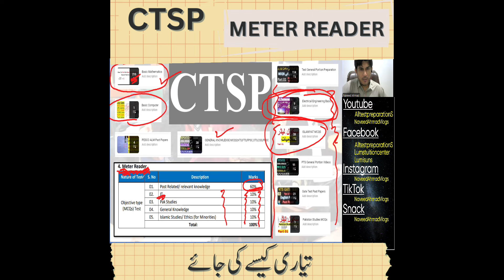Meter Reader Test Preparation Tips You Must Know || CTSP || Wapda Jobs || Jobs Test PreparationS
If you're preparing for the meter reader test then this video will guide you. In this video, we unveil the top meter reader test preparation secrets that will give you guaranteed results. Whether you're taking the test for the first time or looking to improve your score, our expert tips and strategies will help you ace the exam. Learn how to manage your time efficiently, identify key areas to focus on, and avoid common mistakes made by test-takers.

For Installation Solar Panels in Your Home

Snack-              naveedahmadvlogs

This video will also cover:
"Meter Reader Test Preparation - Pass on Your First Try!"
"Meter Reader Test Preparation Guide for CTSP Success"
"Meter Reader Test Preparation Tips You Must Know!"
"Meter Reader Test Preparation: Ace Your Exam Today!"
"Meter Reader Test Preparation Secrets for Guaranteed Results"
"How to Pass the Meter Reader Test Preparation Like a Pro"
"The Ultimate Meter Reader Test Preparation Guide for CTSP"
"Ace the Exam with This Meter Reader Test Preparation Plan"
"Boost Your Chances with Meter Reader Test Preparation Tips"
"Get CTSP Certification: Your Meter Reader Test Preparation Journey"
"Learn How to Pass with Meter Reader Test Preparation"
"Success Guaranteed with These Meter Reader Test Preparation Tips"
"Crack the Exam with Expert Meter Reader Test Preparation"
"Master Your Skills with Meter Reader Test Preparation"
"Your Guide to Success: Meter Reader Test Preparation Made Easy"